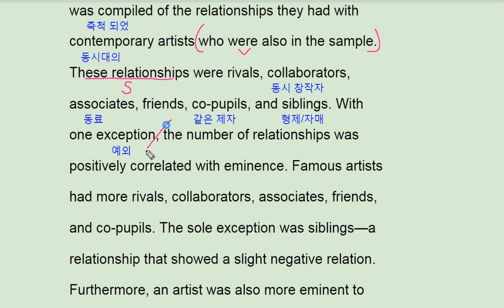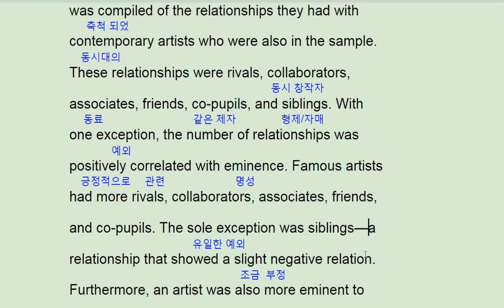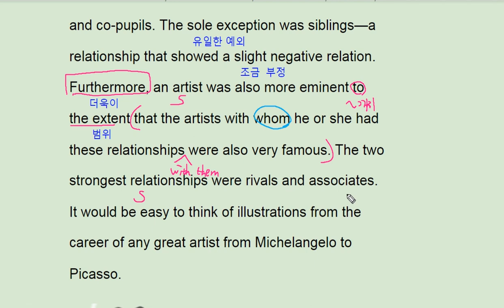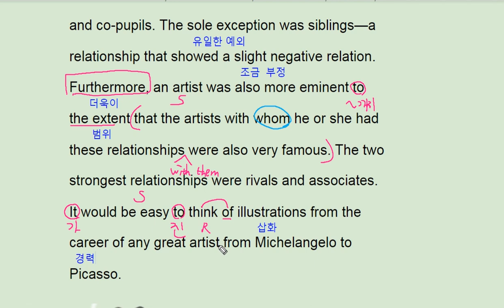2018 수능완성 영어 실전 모의고사 2회 31번 - 번개콩 artist networks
2018 수능완성 영어 실전 모의고사 2회 31번 - 번개콩 artist networks